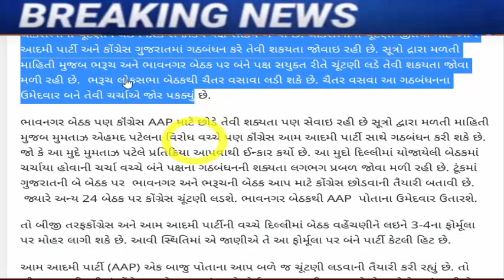કોંગ્રેસ આમ આદમી પાર્ટી ને આપશે આ 2 મોટી બેઠક, Gujarat_News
રાજયની આ બે બેઠક APPને આપવા કોંગેસ તૈયાર: સૂત્ર

Ahmed Patel's son's tweet heated up politics amid talk of alliance with Congress

Former MLA of Waghodia Dharmendrasinh Vaghela in BJP with 2 thousand workers

Dharmendra Singh Vaghela will resign from the post of Independent MLA of Vadodara's Vaghodia seat.

bharuch-news-aap-wanted-mla-chaitar-vasava-to-contest-loksabha-election-says-italia

Congress Leader And Patidar Leader Manhar Patel Wrote A Letter To Patidar Leaders Over The Patidar Youths Misbehave

ishudan-gadhvis-big-statement-on-chaitar-vasava-issue-said-bjp-is-plotting-against-tribals

gujarat-bjp-big-political-game-on-aap-gujarat-mla-chaitar-vasava-fir-latest-news

meeting-between-shankar-singh-bapu-and-prime-minister-modi-at-the-airport.

hardik-patel-letter-to-agriculture-minister-on-cotton-price-issue

ex-chief-minister-on-gujarat-paper-leak-scam-on-gujarat-bjp-government